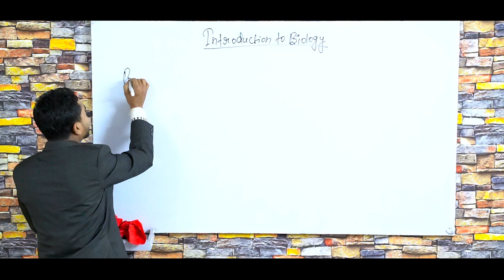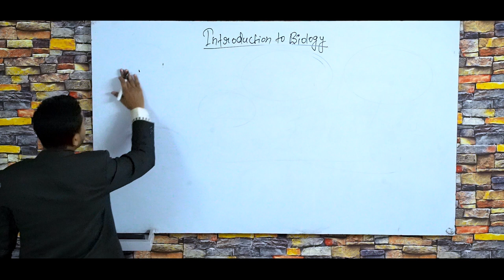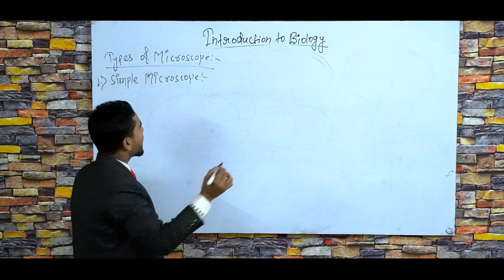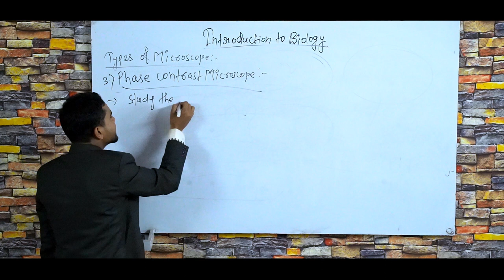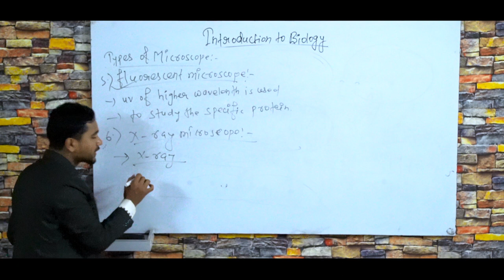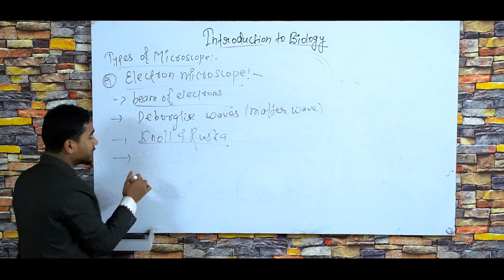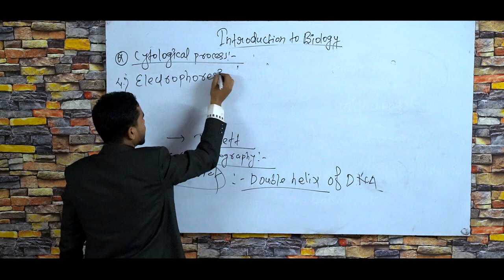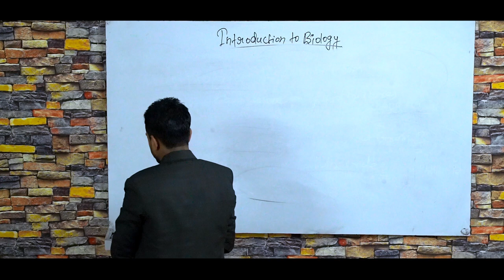Introduction to Biology Part -1 | DKS | medecnepal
medecnepal DilipKumarSah # Introduction to Biology part -1

FOLLOW ON

KEEP WATCHING
KEEP LEARNING

Directed by Achyut Mallik
Produce by  Medec Nepal production
special thanks medecnepal team